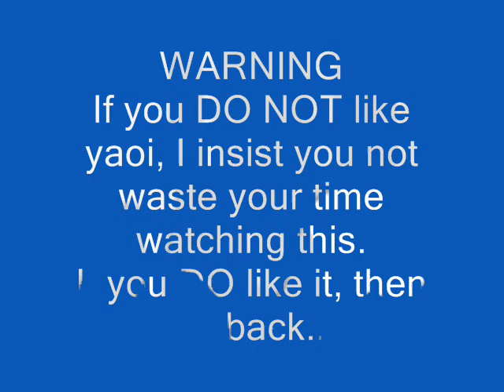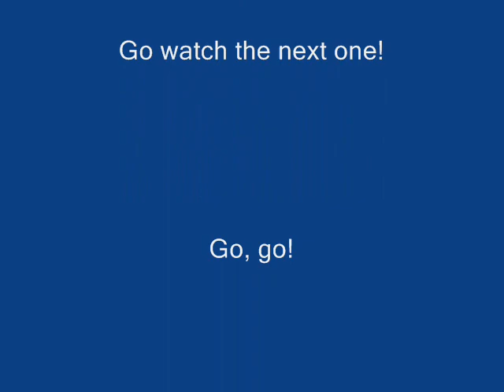Zack x Cloud- Please Help Yourself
SORRY, SORRY! My internet has been cut off for months which is why I haven't updated any videos! BUT, I MADE IT WHILE I WAS GONE! Hope you guys enjoy it! I'll have the next one up right after this! It'll take a while, but please be patient!